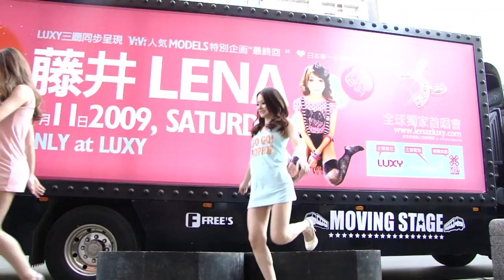LUXY GIRLS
20090705藤井lena活動